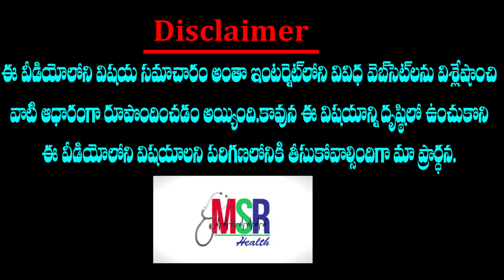రాత్రిపుట చపాతీలు తింటే ఎంత మంచిదో తెలుసా..? | Health Benefits Of Chapati || MSR Health